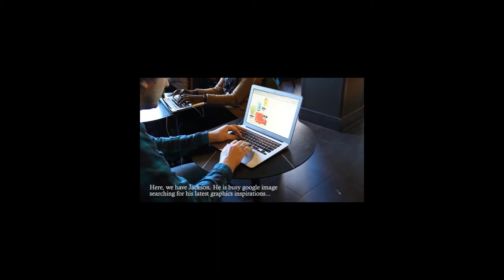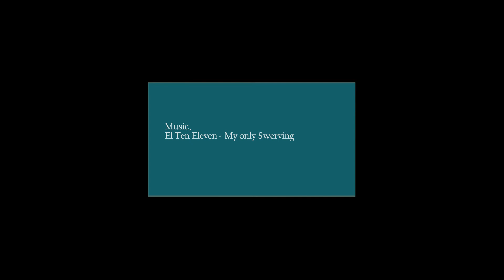Memori Portable Wall display Concept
A project completed by Heather Jeffery, Zanna Sowka and Jon Cairns for the School of Industrial Design at Carleton University. This UX/UI project is based off of the theme of time and how we could organize our thoughts and inspirations in such a matter that would help individuals complete tasks and keep thought processes.